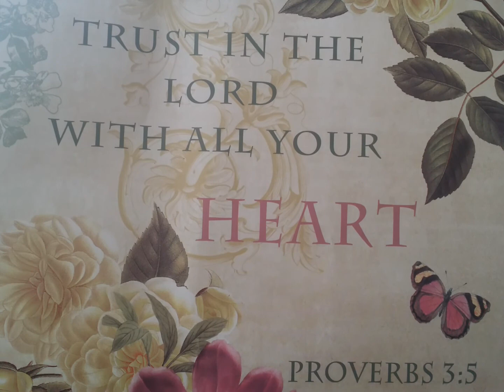Pt. 1| Generational/Ancestral Curses and How To Be Free from Them!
Continue to be encouraged to live a life that is victorious in Christ Jesus alone. 1 Cor. 15